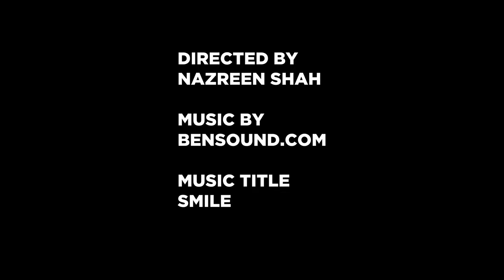Putra Putri & Peanut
EPS 6 Having Fun At Swimming Pool . Weekly fun activities with Putra , Putri & Peanut (Sofea)